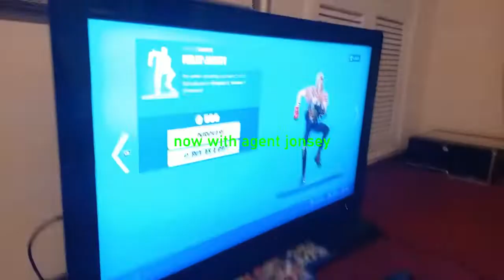Fortnite feelin jaunty emote